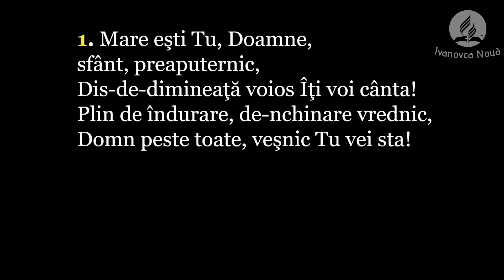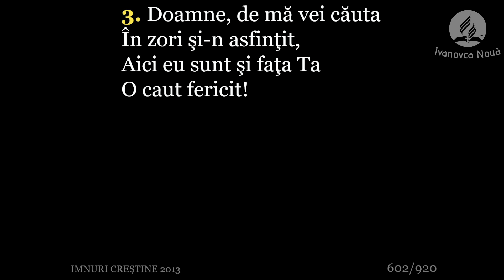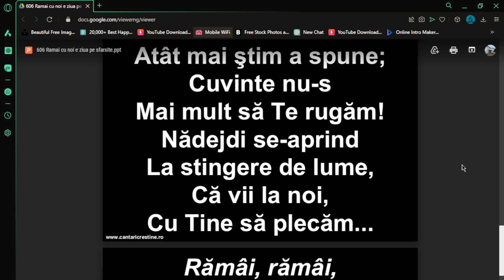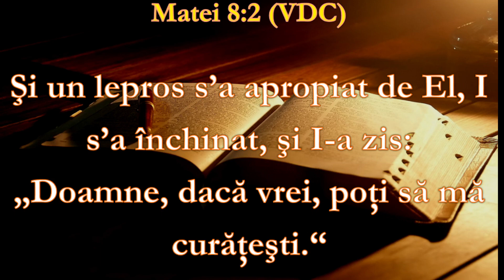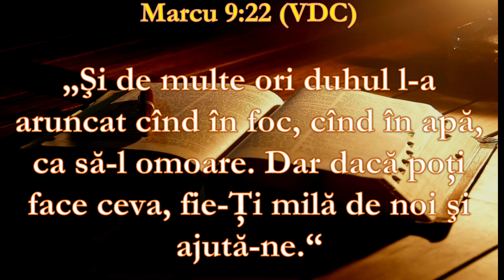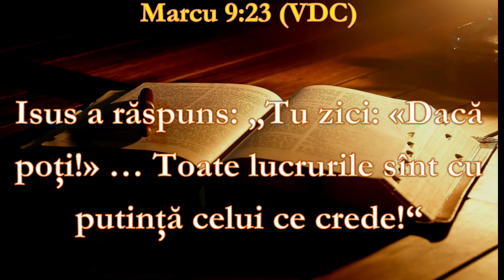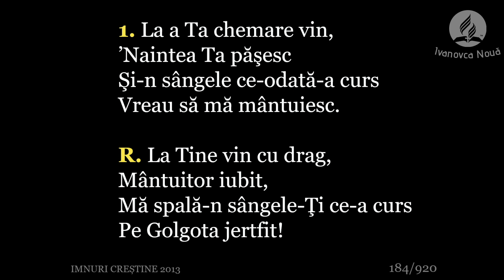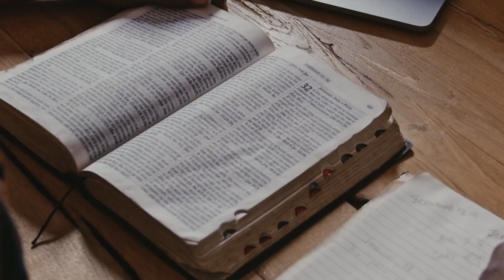Rugăciunea care sigur este ascultată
Serviciul Divin
Predică: Ilie Vîlcu
Tema: Rugăciunea care sigur este ascultată